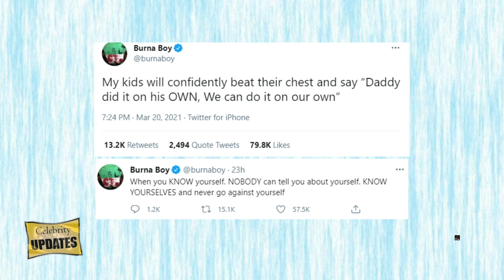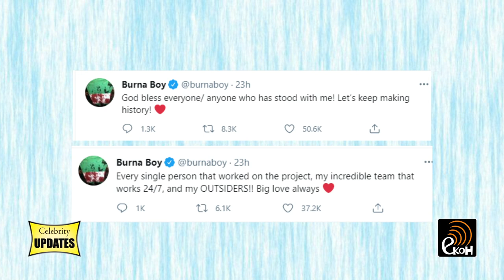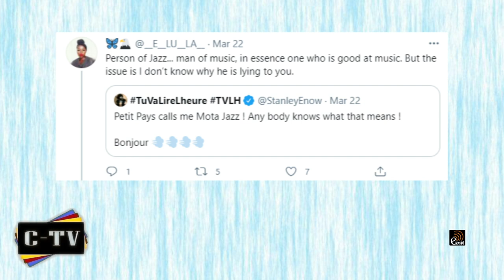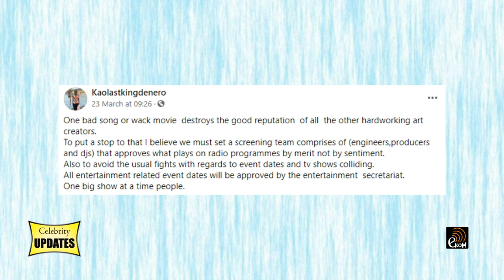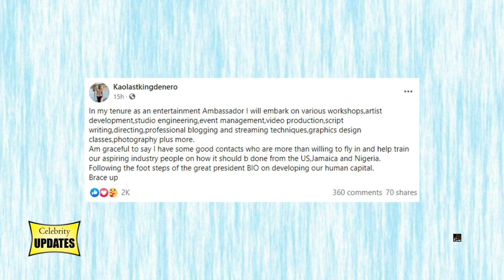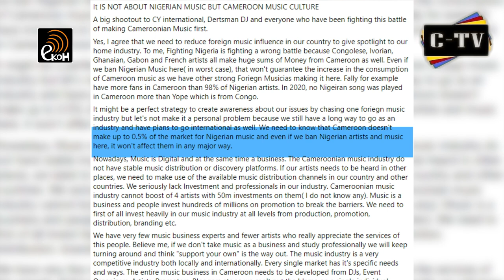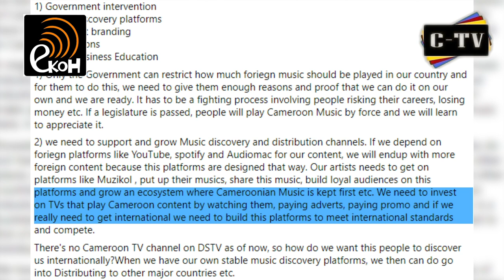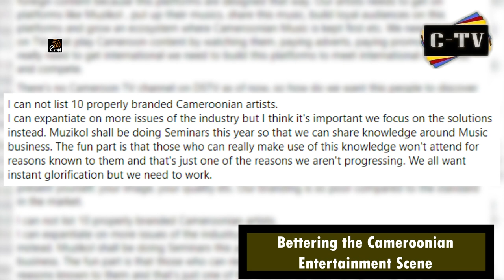Stanley Enow Hate, Burna Boy Backlash, Kao Denero Accident...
Let take a look at what has been happening this week in entertainment news
from Burna Boy coming under fire for certain tweets to Kao Denero surviving a fatal Car Accident